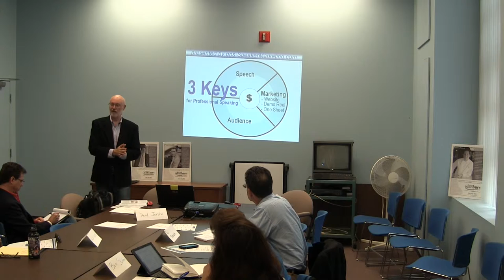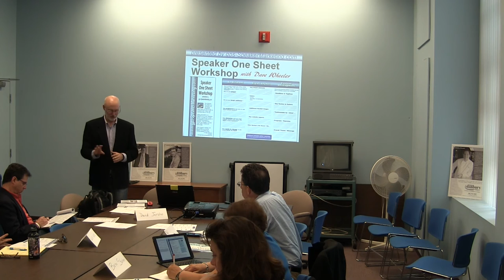Speaker One Sheet Workshop 2015 by Dave Wheeler (part 1)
Dave Wheeler of gps-SpeakerMarketing.com presents his workshop speech about how to create a Speaker One Sheet.  including a speaker one sheet checklist that will help you pull together all the elements of a successful speaker one sheet.